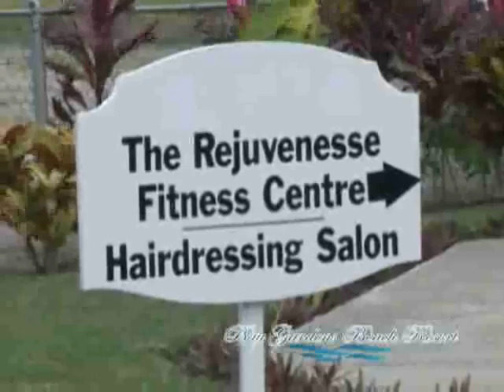Bay Gardens Resort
- Welcome to our newest luxury 4-star hotel! The Resort and Spa sits on one of St. Lucias scenic beaches and in addition to the magnificent settings at our resort, guests have the additional privilege of and incomparably beautiful 2-mile beach vista allowing access to the aquatic delights which include swimming, snorkeling, water skiing and a whole lot more.